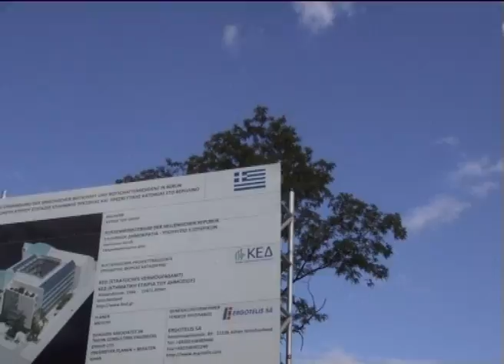EU Crisis on the Ground - ATHENS 2010 (Italian subtitles) Part 1